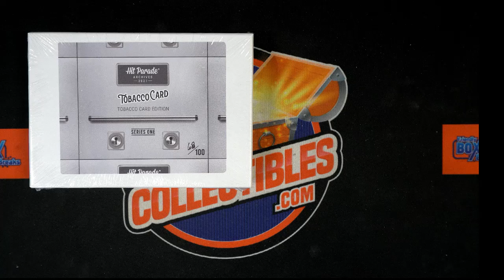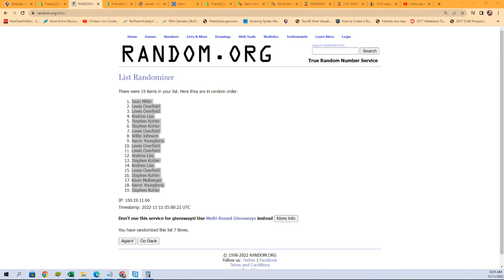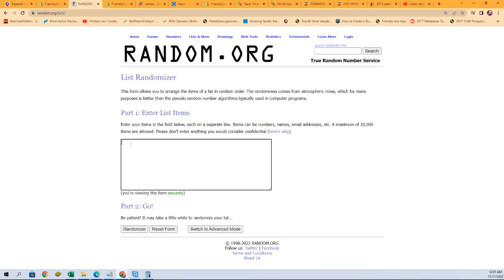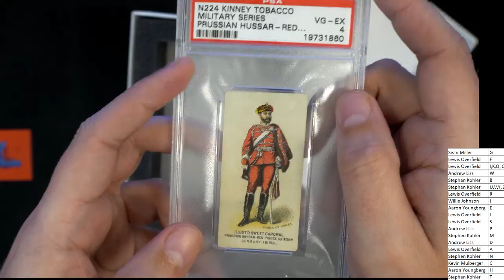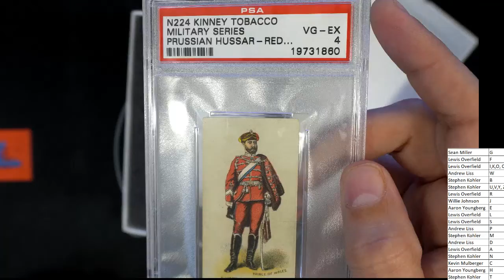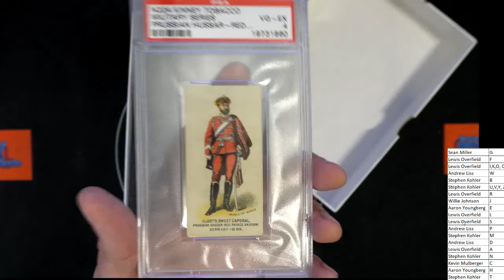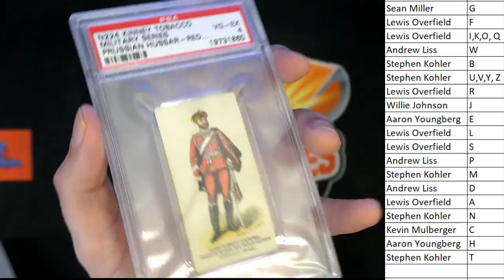2021 Hit Parade Archives Edition Series 1 ID HPTOBACCO115